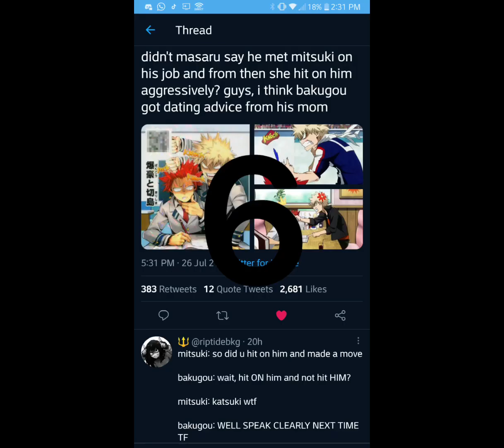Kiribaku edit || dance with me in my backyard boy